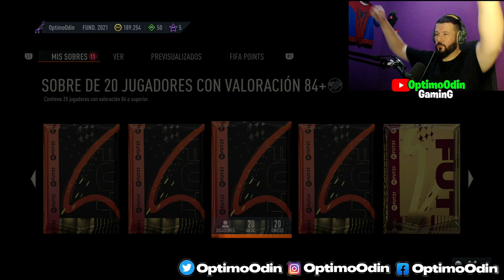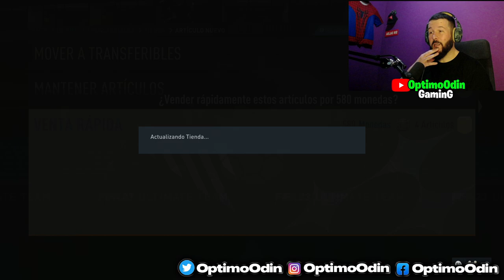NO ME CREO LO QUE ME HA SALIDO en SBC DE ICONO +87 ASEGURADO FIFA 23 ULTIMATE TEAM